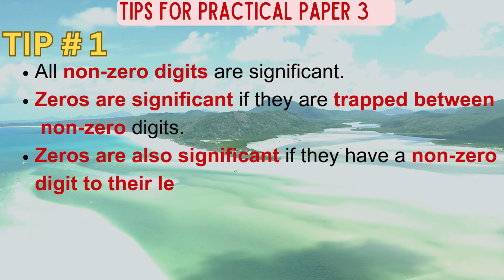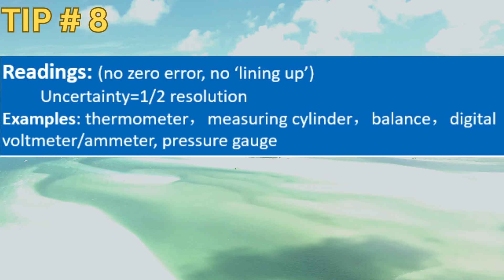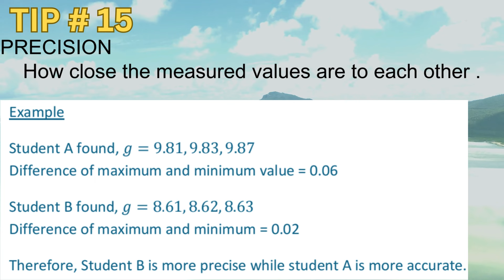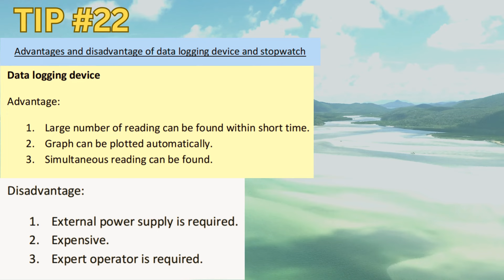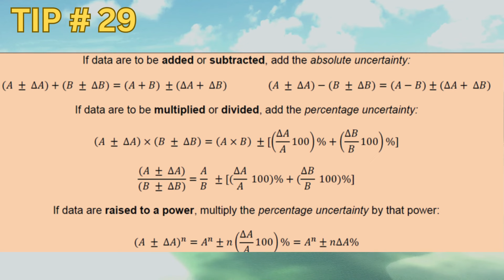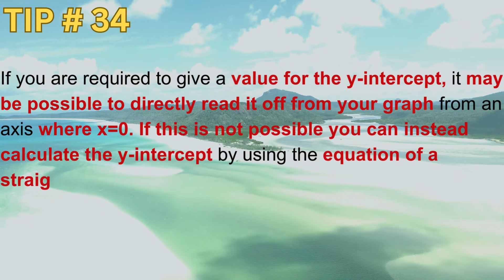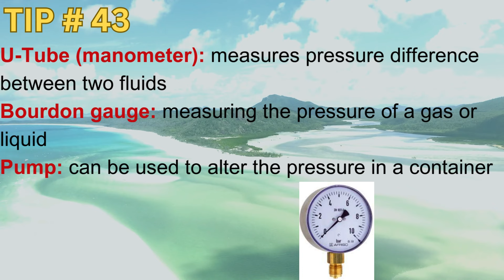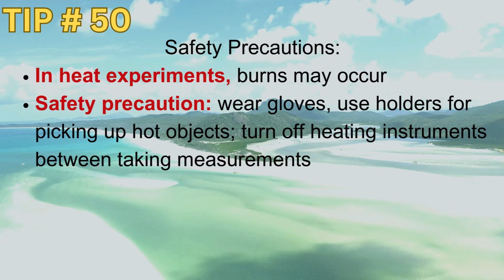EDEXCEL IAL PHYSICS PAPER 3 - Ultimate Revision Guide with Tips and Important Concepts for P3